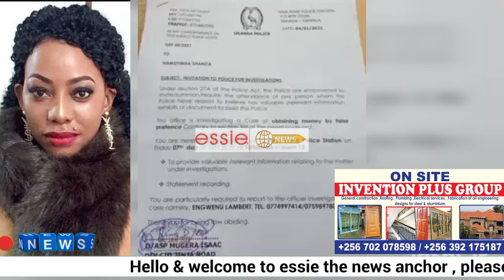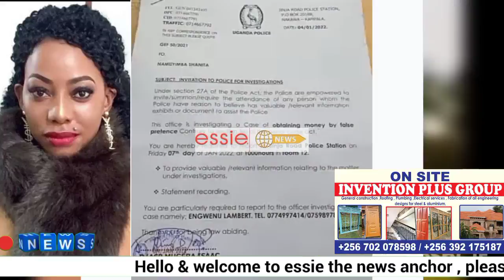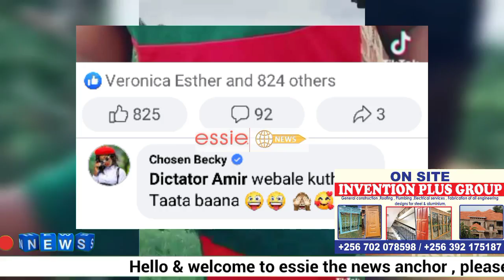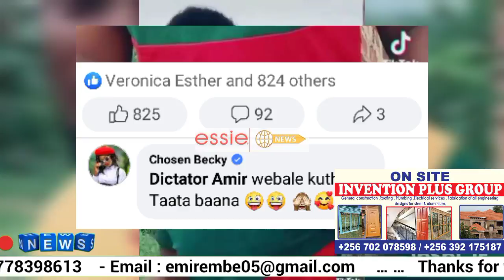Bad black Aduse munyumba police emunonya bibino😳/ chosen Becky akakasiza kiwedde/ embela bweti bweli